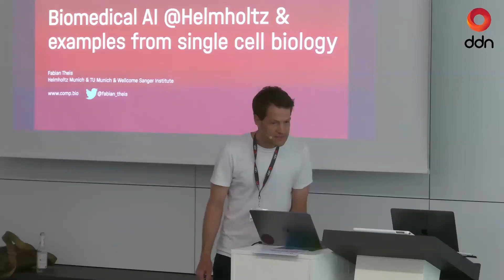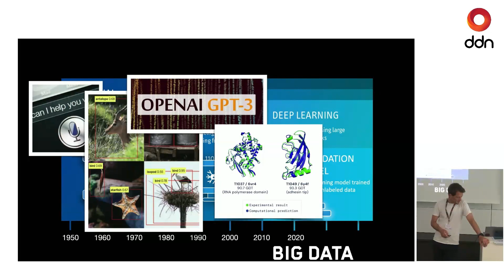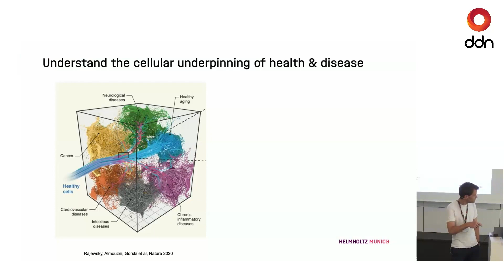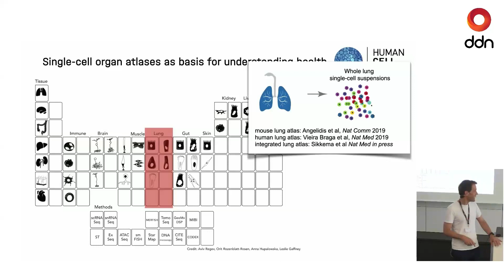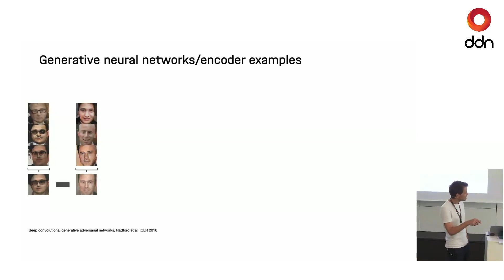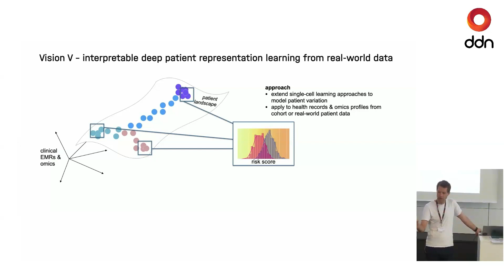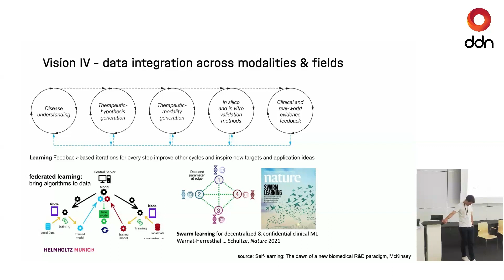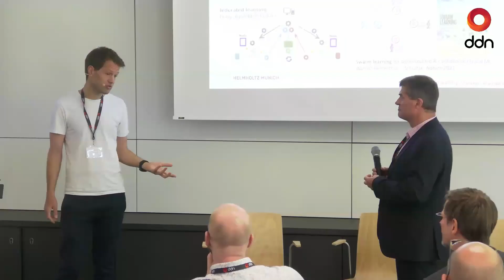DDN Life Sciences Field Day 2023: Fabian Theis, Helmholtz Munich - Towards a Healthier Society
Professor Doctor Fabian Theis conducts research in the field of computational biology, with the main focus of his work on the application of machine learning methods to biological questions. In this session, he looks at research areas such as building a Human Cell Atlas using deep representation learning, and the move towards personalized medicines.

Prof. Dr. Fabian Theis
Director of the Institute for Computational Biology
Helmholtz Munich and Technical University of Munich